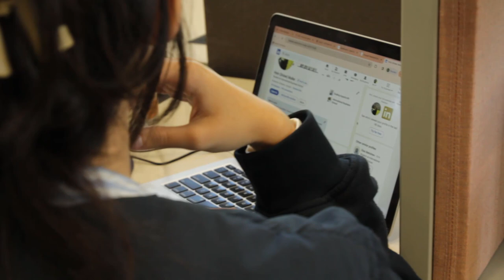5 Fragen die Du Dir stellen solltest wenn Du im Leben nicht weiter kommst